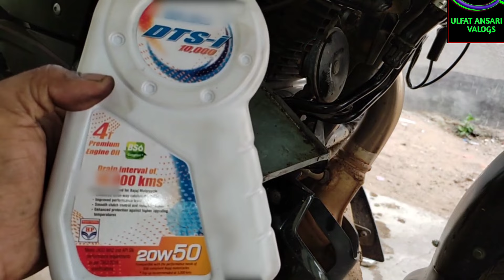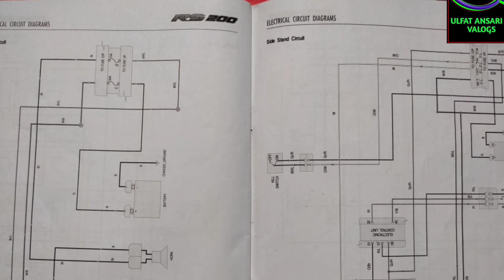ENGINE OVER HEATING 🔥 | होगा ऐसा सोल्यूशन 😯 BS6 Pulsar 220F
Hello Friends

आज की वीडियो में आप सभी मेकेनिक भाइयों को डिटेल के साथ बताने वाला हूं वह स्पोर्ट्स या क्रूजर बाइकों का इंजन गर्म हो तो उसका सलूशन कैसे निकाले ऑयल कुलर की टेस्टिंग कैसे करें उसकी वर्किंग को कैसे समझें उसके बारे में कंप्लीट डिटेल के साथ बताया हूं तो आज की वीडियो बहुत ही ज्यादा इंटरेस्टिंग एंड हेल्पफुल होगी वीडियो अच्छी लगे वीडियो को लाइक करके शेयर जरूर करें